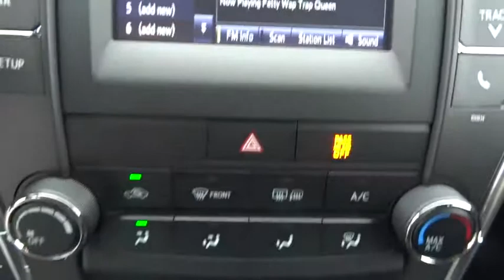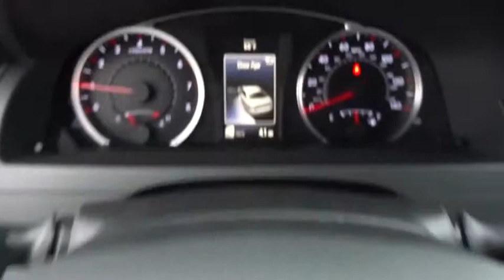2016 Toyota Camry Live Video! Tampa, Wesley Chapel, Brandon, New Port Richey, FL Live 161430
Stadium Toyota
5088 N. Dale Mabry Highway

Brought to you in elegant Celestial Silver Metallic, our 2016 Toyota Camry SE is an absolute show-stopper; sporting bold sophistication and innovative design! A 178hp 2.5 Liter 4 Cylinder pairs with a responsive 6 Speed automatic transmission and rewards you with nearly 35mpg on the open road. Confident handling, straightforward technology, and lots of comfortable passenger space make this car an absolute delight to own.    Every swoop and curve of our Camry SE has been masterfully crafted for optimal aerodynamics. Check out the alloy wheels with a graphite finish and piano-black sport mesh lower front grille! Open the door to find comfort tailored to you with sport fabric SofTex-trimmed seats. Stay seamlessly connected via an Entune Audio touchscreen with Bluetooth and a six-speaker sound system with steering wheel mounted controls. You'll also appreciate remote key-less entry, cruise control, a rearview camera, a tilt-and-telescoping steering wheel and split-folding rear seats.     Anti-lock brakes with brake assist, stability control, and an army of 10 airbags combine to safeguard you in this impeccable car with a sterling reputation for reliability. Reward yourself with this Camry today!